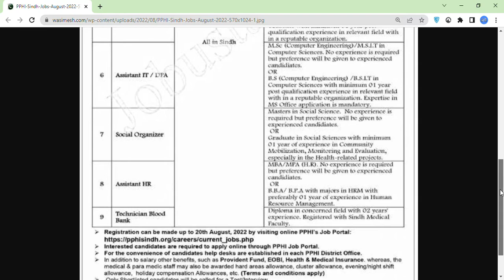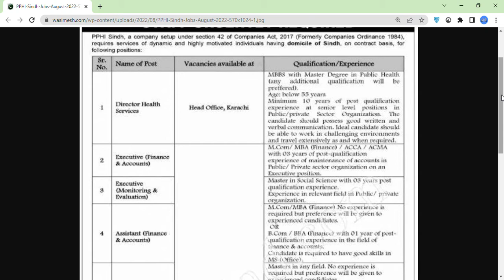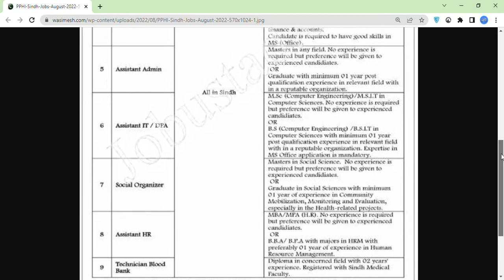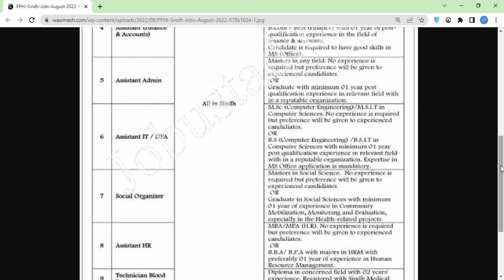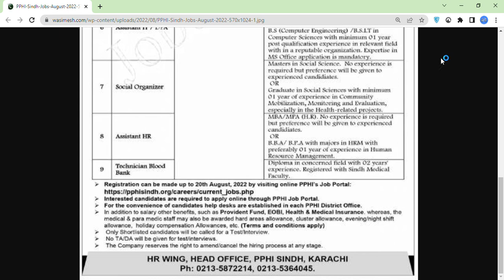Govt Jobs Pakistan | Sindh Jobs || 08-08-2022 || PPHI Sindh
Find out here latest Govt jobs Sindh Pakistan Today's Update.
Tours & Tricks

Category People and Blog